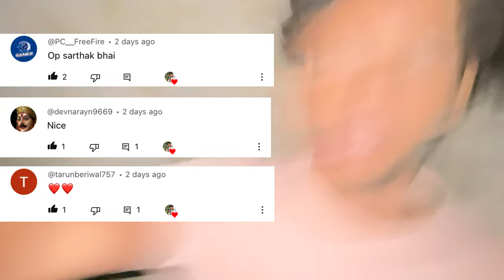New Puppy Aaya or Chotu Se huaa Panga